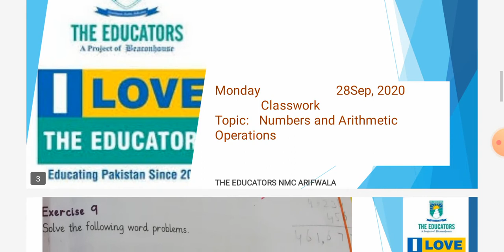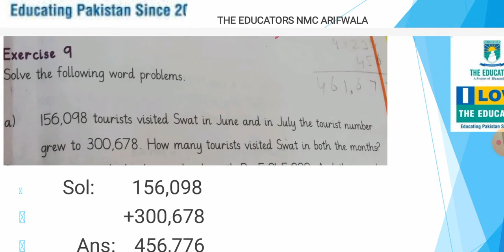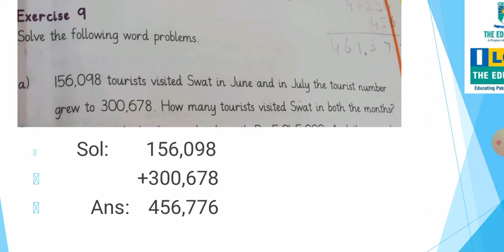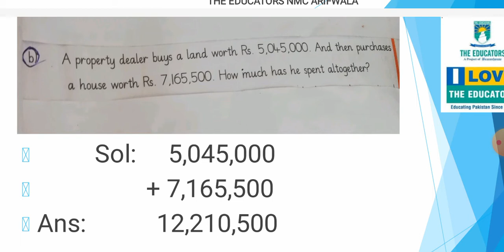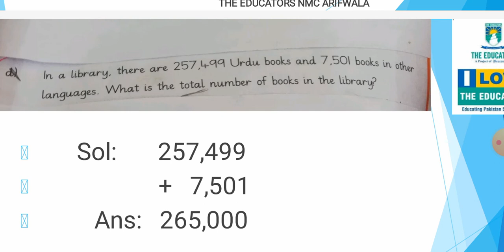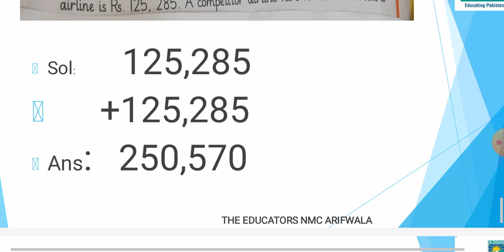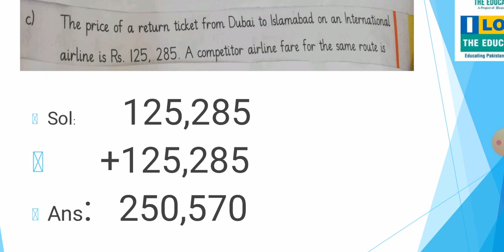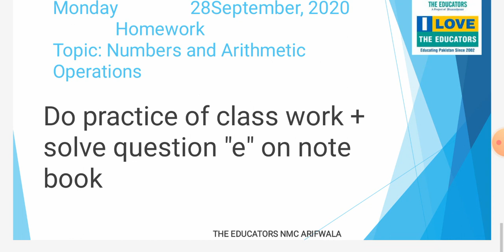Clas IV Mathematics 28 Sep 2020 Ch#1 Video#9